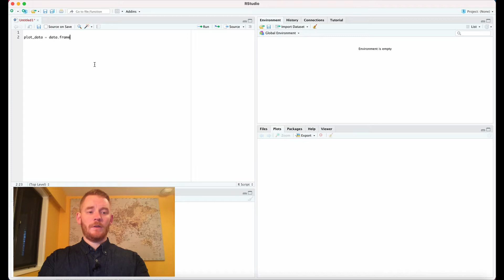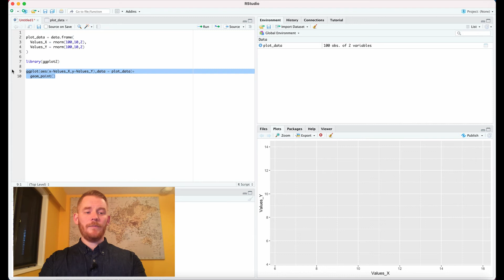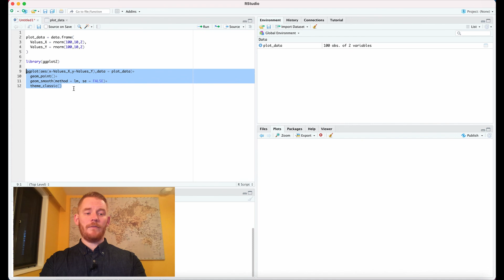Get R Done | R Stats Tutorials: Professional Scatterplot with Regression Line (w/ ggplot)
Here, we make a professional scatterplot with a regression line using ggplot in R.